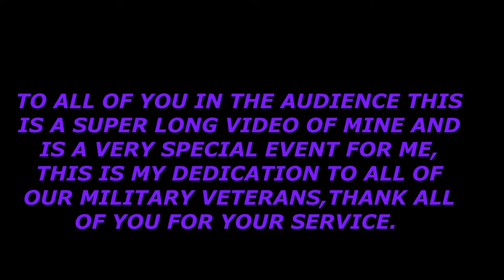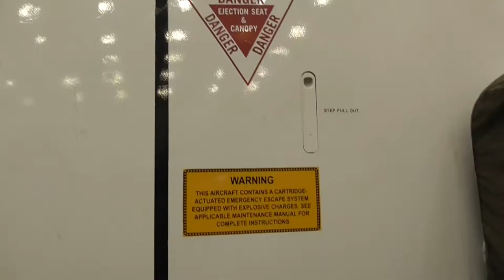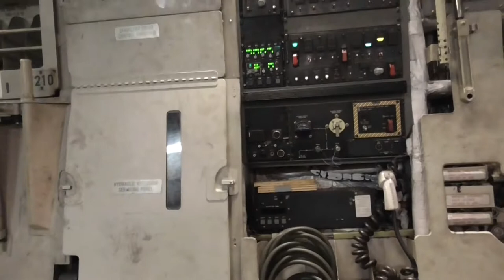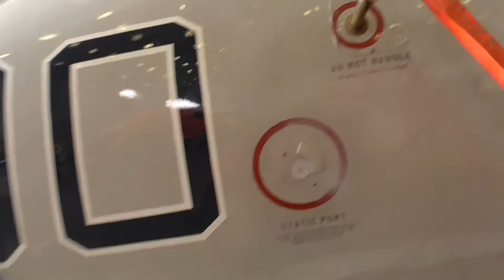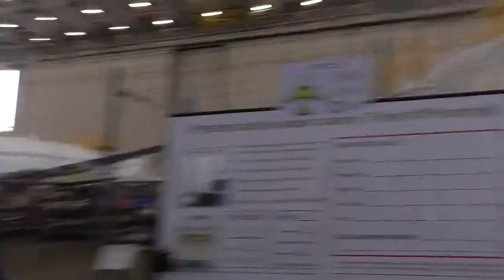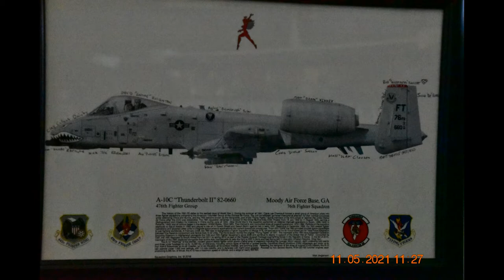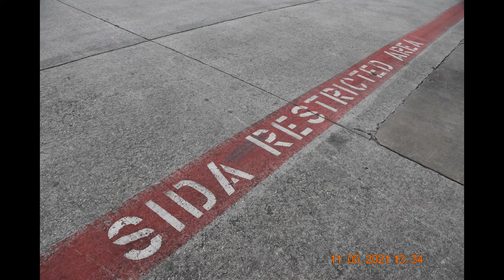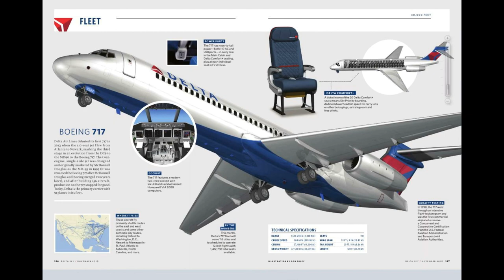Delta Airlines Tech Ops Veterans Day Celebration Atlanta International Airport Atlanta,Ga. 11-5-2021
Delta Airlines Tech Ops Flight Facility at the Atlanta International Airport For the Veterans Day Celebration Date of Production 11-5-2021
09:00am
Friday.